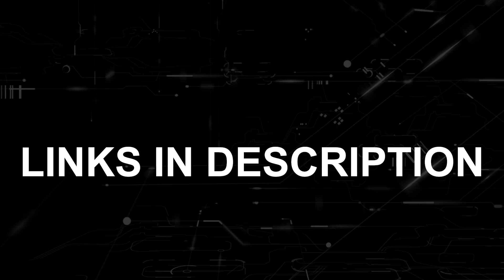How to Fix Xfinity Stream App on a FIRE TV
Here are a few different ways of how to fix the Xfinity Stream App on a FIRE Smart TV.

Buy one of these to add the Xfinity Stream App to your TV: